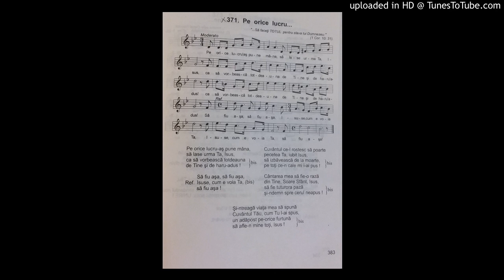Pe orice lucru-as pune mana